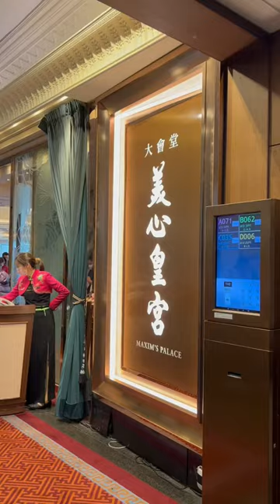📍 Maxim’s Palace, HK